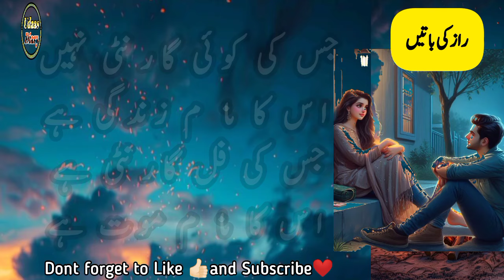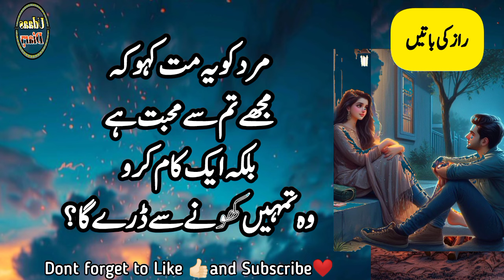Ek kam kro mard tmhen khonay sy daray ga || mard aurat quotes || udaas diary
Artist Voice & Editors : Maha Shah